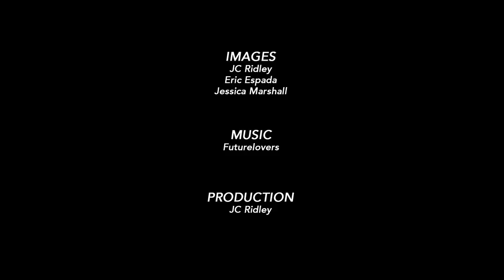Miami Hurricanes Men's Basketball Star-studded Time Lapse vs Duke 1/22/14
LeBron James, Dwayne Wade and Kobe Bryant were among the stars at the BankUnited Center in Coral Gables, Florida to watch the Miami Hurricanes take on the visiting Duke Blue Devils on 1/22/14 in this short time lapse video from caneshooter.com